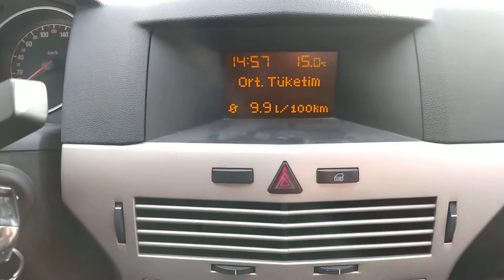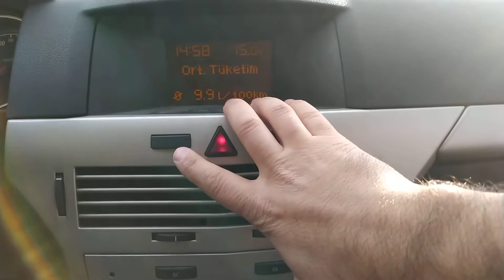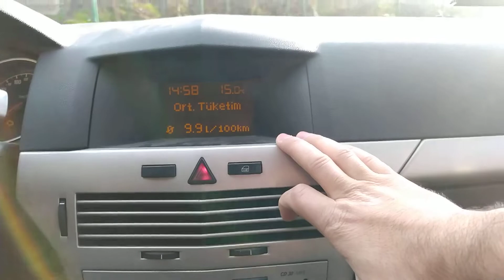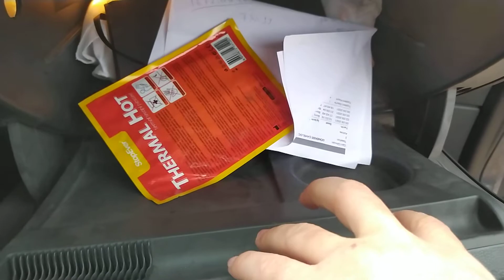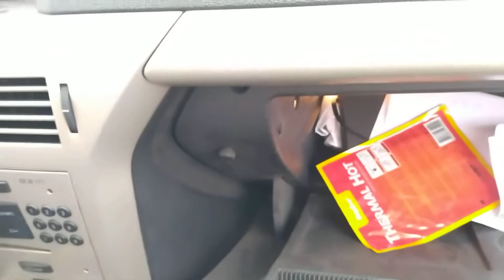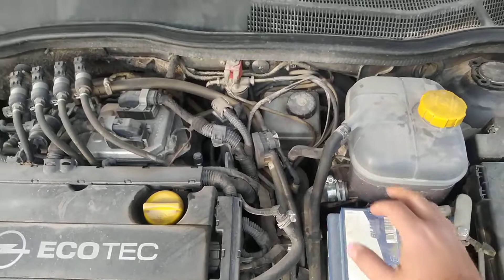ASTRA H 2008 ARTI VE EKSİLERİ İLE TANITIM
Merhaba arkadaşlar videolarımda sizlere elimden geldiğince tamir ve tanıtım yapmaya çalışıyorum bu videolara elimden geldiğince doğal ve temiz bir anlatım yapmaya çalışıyorum videolarımızı herkesimin anlayabileceği şekilde yapmaya çalışıyorum kanalımıza destek olmak için abone olursanız seviniriz arkadaşlar.